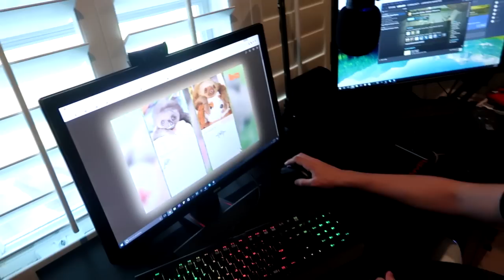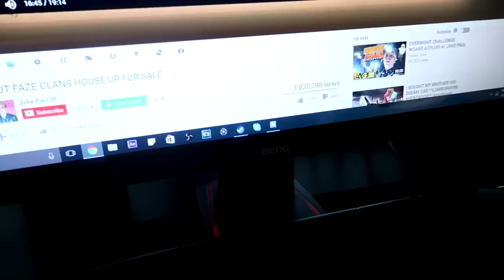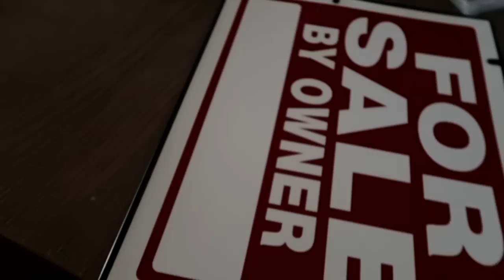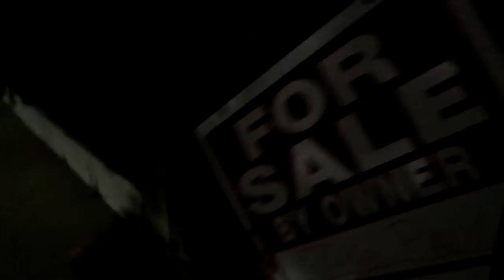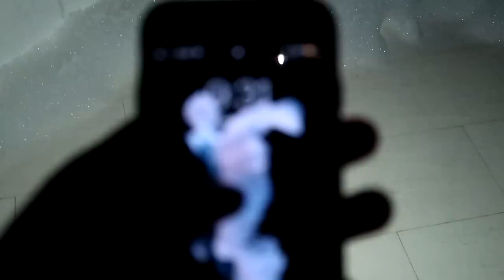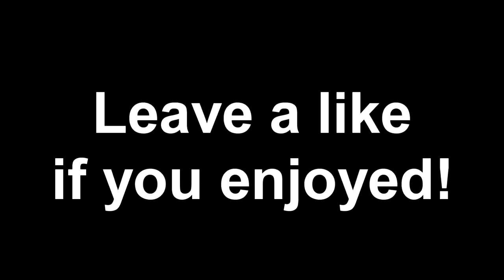I PUT JAKE PAULS HOUSE UP FOR SALE!! (REVENGE)